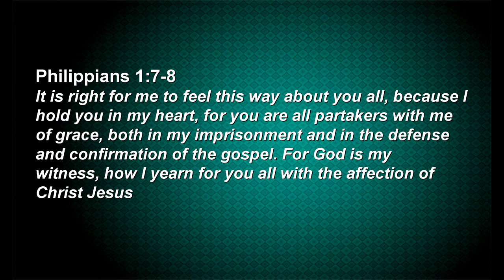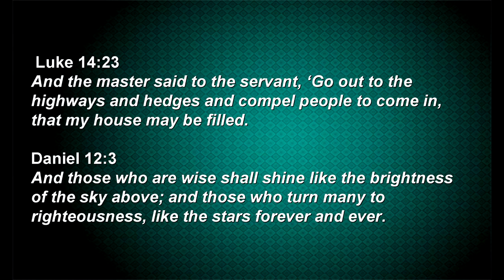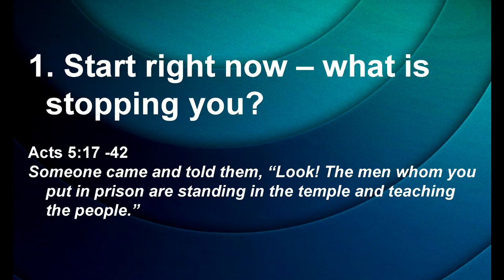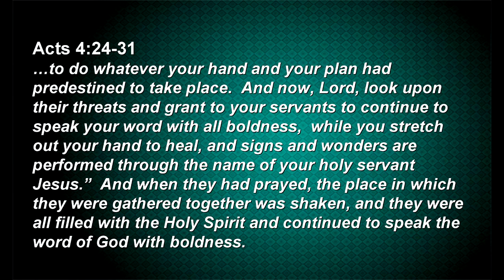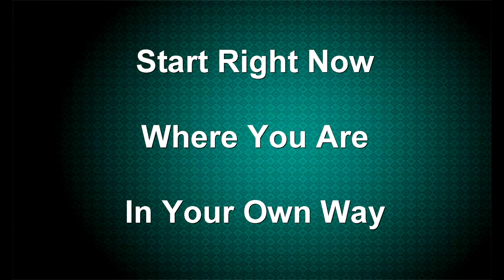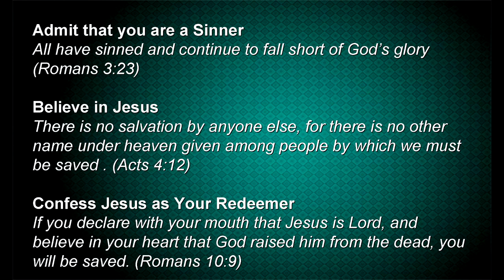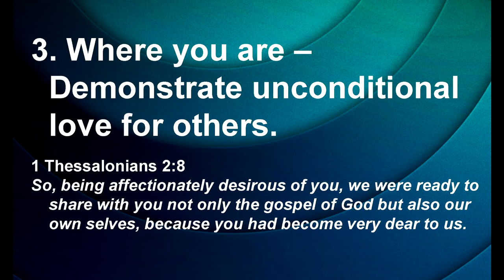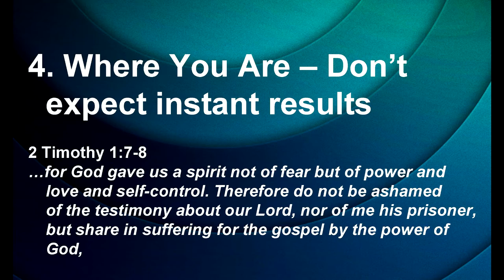Lives That Matter: Partners in the Gospel